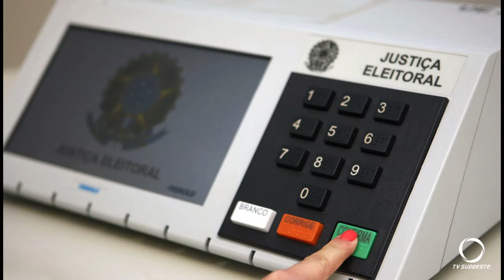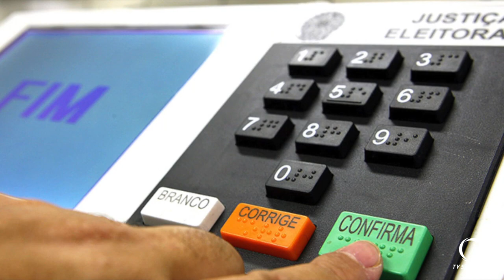Transporte público estará com a caracterização justiça eleitoral no dia da votação